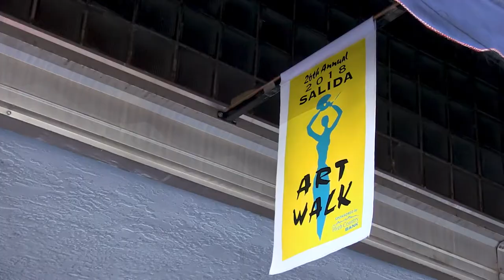Meet The Artists Series with the Joshua Been Gallery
Meet Joshua Been of the Joshua Been Gallery in Salida, Colorado and learn about what inspires him and what makes the art scene in Salida so unique.

Buena Vista & Salida are the perfect destination in Colorado for your outdoor adventures. Over 80% of Chaffee County is public lands giving you the opportunity to get out and explore.

Get your free visitor's guide to planning your next visit to Buena Vista and Salida, Colorado